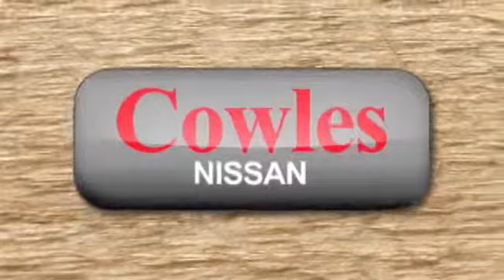2015 Nissan Altima Washington DC VA Woodbridge, VA #150101 - SOLD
Year: 2015
Make: Nissan
Model: Altima
Trim: Continuously Variable Automatic
Engine: 4 Cylinder
Transmission: Continuously Variable Automatic
Color: Gray
Interior: Black
Stock #: 150101
VIN: 1N4AL3AP8FC153960

Address:
14777 Jefferson David Hwy